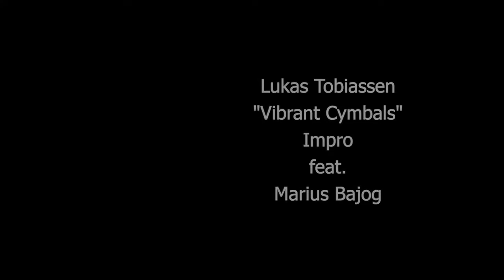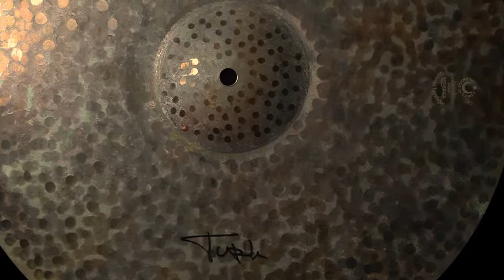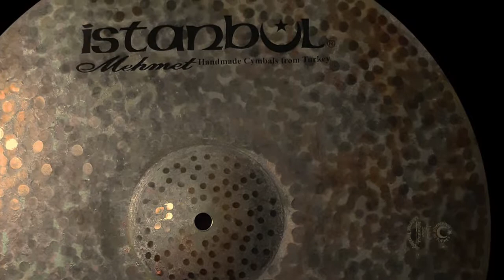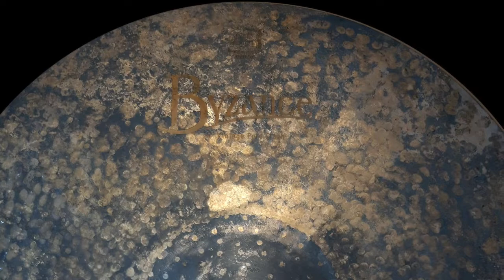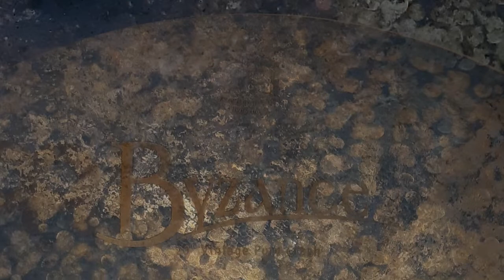Lukas Tobiassen - Vibrant Cymbals | Impro feat. Marius Bajog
a spontaneous improvisation with composer Marius Bajog on 6 cymbals
(suspended, close microphones, reverb effect)
with visuals of the very cymbals used

enjoy with proper speakers or headphones!

cymbals from left to right:
    (also in audio stereo image order)
Istanbul Mehmet Jazz Ride Turk Series 18"
Meinl Byzance Vintage Pure HiHat (Bottom) 14"
Meinl Byzance Vintage Pure Crash 20"
Sabian HHX Evolution Crash 18"
Meinl Byzance Extra Dry Thin Crash 18"
Meinl Classics Custom Dual Crash 18"